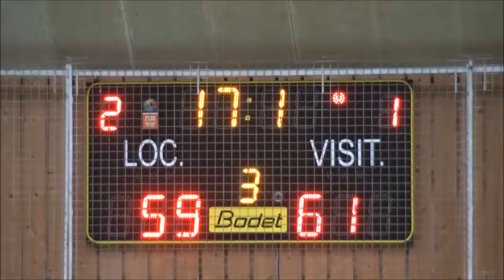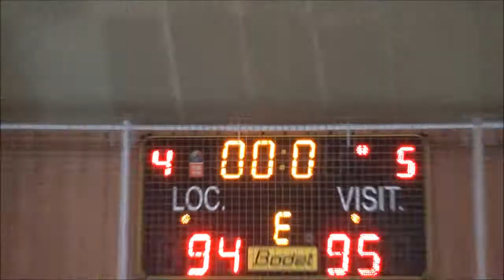CEP LORIENT U 15 VS HERMINE NANTES 2017 DEC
Que la loi du sport est parfois difficile comme la vie peut l'être Des Cépistes valeureux qui tombent sur une Hermine qui ne lâche rien . Un président fier de cette équipe U 15 et très déçu pour les gars et leur staff .